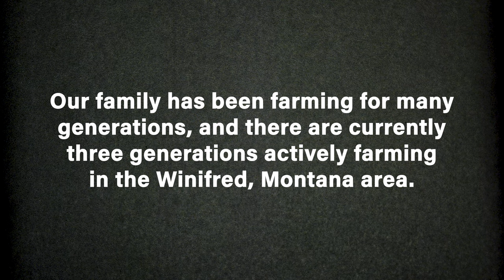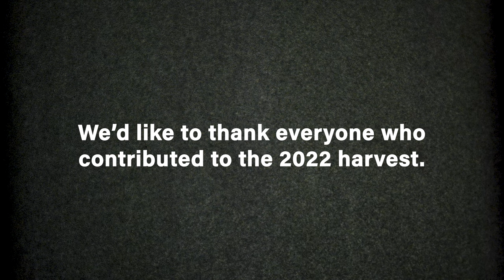The Last Pass - Harvest 2022 Part 4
After finishing up spring wheat, harvest 2022 is declared complete. We then look back at farming in the Winifred, Montana area throughout the years.